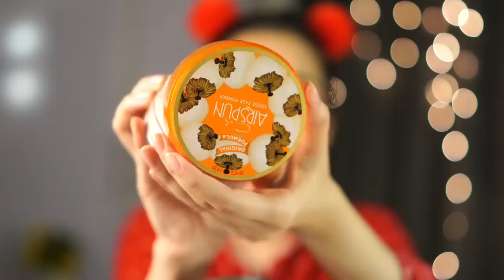I Tried Viral Foundation Tiktok Hack - Yes Or No? || Toooo Much!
Ajaynnn insta py bhi:
kainatfaisal.kf
•You can also shop from my brand on insta:
minsa.pk || minsashoes.pk

Love u❤️